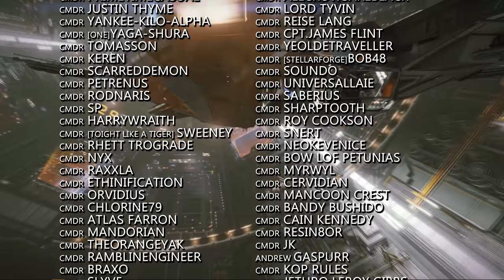Elite Dangerous: Get your Name in Odyssey, Win a copy of the Expansion, New Speedrun Record & More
Frontier are running a competition to get your name inside Odyssey at launch.  Win a Delux Alpha Access version of Odyssey with the New Pilots Initiative and the AXI.  The speedrun record for reaching beagle point is smashed again. There's an Inner Orion-Perseus Conflux Mapping Project and Operation LaForge completes.

o7 CMDRs!

Incidental Music by Miguel Johnson